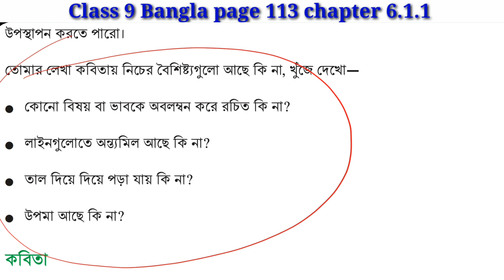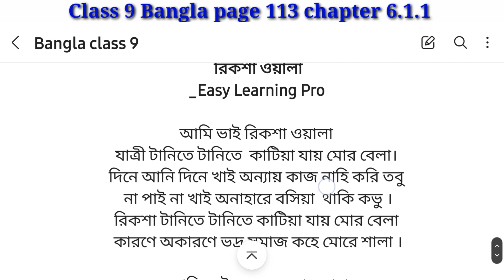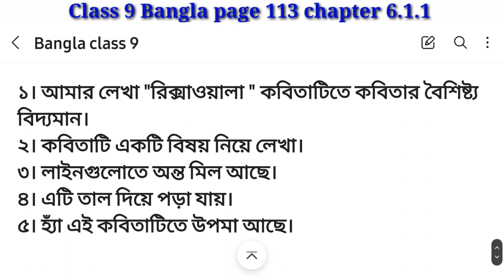class 9 Bangla page 113 chapter 6.1.1 | ষষ্ঠ শ্রেণির বাংলা পৃষ্ঠা ১১৩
class 9 Bangla page 113 chapter 6.1.1 | ৯ম শ্রেণীর বাংলা পৃষ্ঠা ১১৩ ৬.১.১ | Bangla class 9 page 113

নবম শ্রেণী বাংলা অধ্যায় ৬
১ম পরিচ্ছেদ

৫ম পরিচ্ছেদ

নবম শ্রেণীর বাংলা অধ্যায় ৬.১.১
নবম শ্রেণীর বাংলা পৃষ্ঠা ১১৩ অধ্যায় ৬.১.১
Bangla class 9 page 113 2024
class 9 Bangla page 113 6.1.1

নবম শ্রেণির বাংলা পৃষ্ঠা ১১৩ অধ্যায় ৬
নবম শ্রেণী বাংলা অধ্যায় ৬.১.১
বাংলা নবম শ্রেণী পৃষ্ঠা ১১৩
নবম শ্রেণী বাংলা পৃষ্ঠা ১১৩
৯ম শ্রেণী বাংলা ১১৩ পেজ
বাংলা নবম শ্রেণি পেজ ১১৩